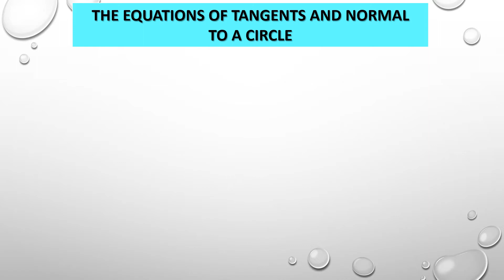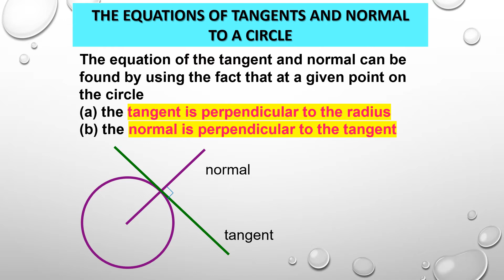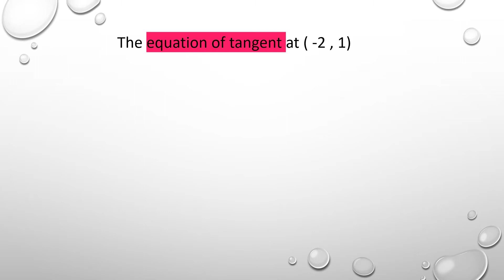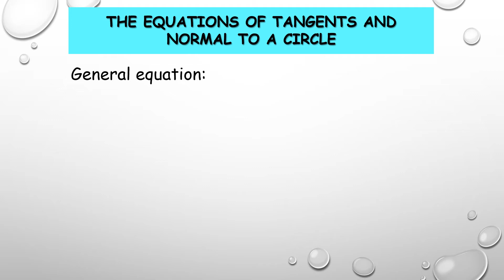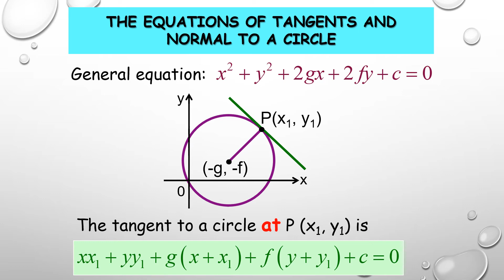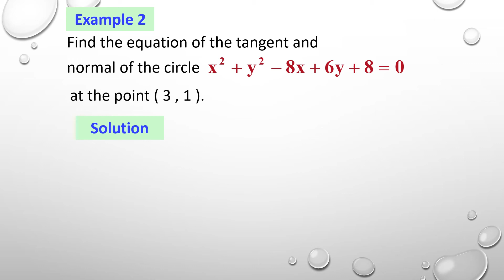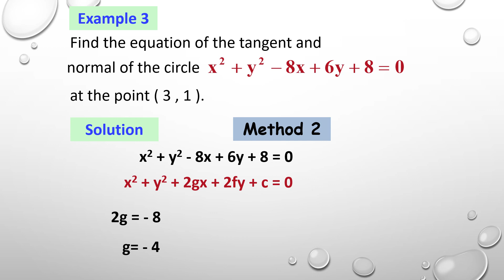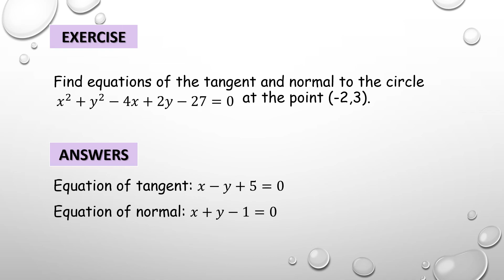Chapter 4_SM025 | 4.1 Circles (6/7)